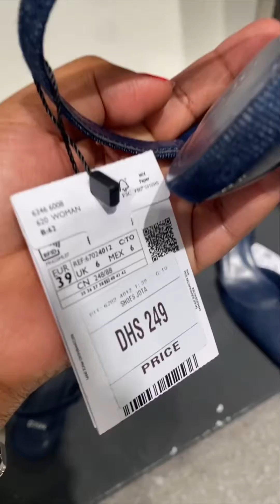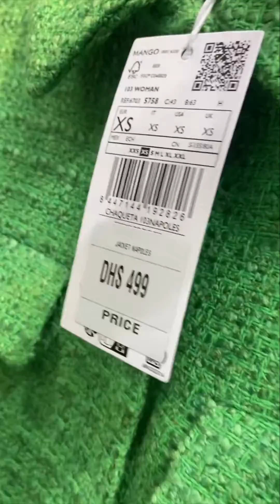MANGO NEW WOMEN'S COLLECTION FEBRUARY 2024 | NEW KITTEN HEELS | NEW IN MANGO HAUL 2024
Check out the latest Mango women's collection for February 2024, featuring new kitten heels and more! Watch this Mango haul for the newest trends.

MANGO WOMEN'S NEW COLLECTION
MANGO WOMEN’S NEW
NEW IN MANGO HAUL 2024
MANGO NEW WOMEN’S COLLECTION SUMMER 2024
MANGO NUEVA COLECCION VERANO 2024
mango new collection